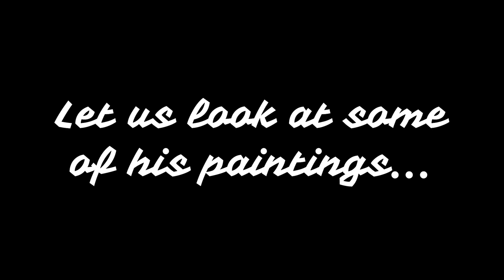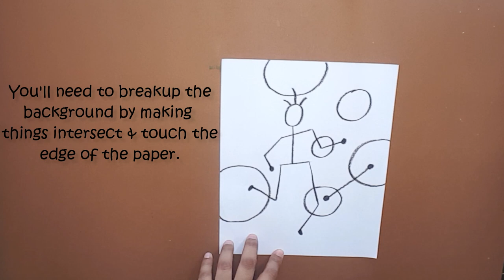How to draw like Joan Miro | Spanish Artist | Art lesson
Joan Miro Art Lesson